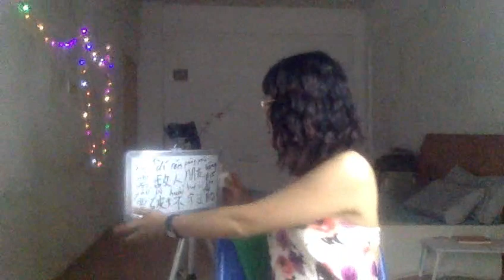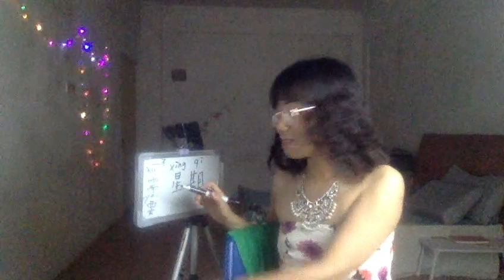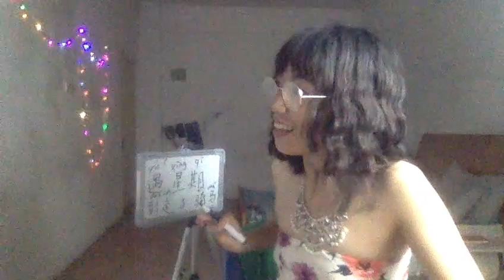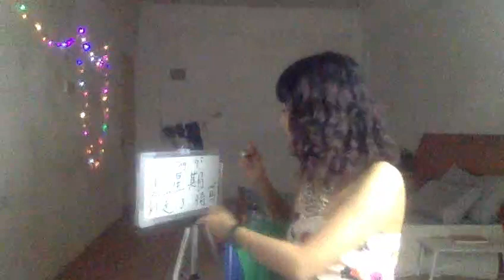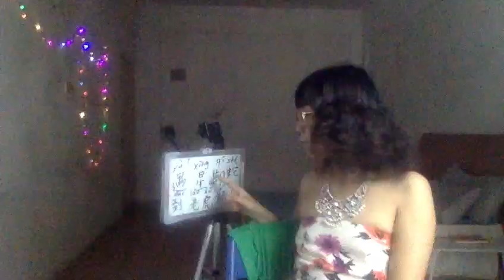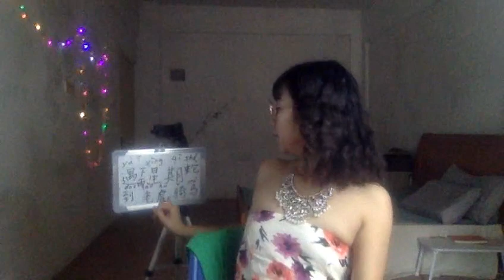Clase chino 直播回放0523 serpiente 🐍 she 蛇 老虎🐯